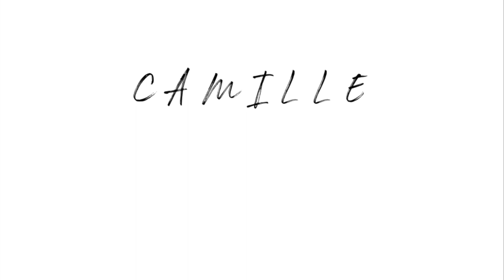Going to a Shawn Mendes Concert Vlog!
Hi, I hope you liked my Shawn Mendes and Alessia Cara YouTube video, they both are amazing artists and people spreading positive messages and are immensely talented. Stay safe - Camille